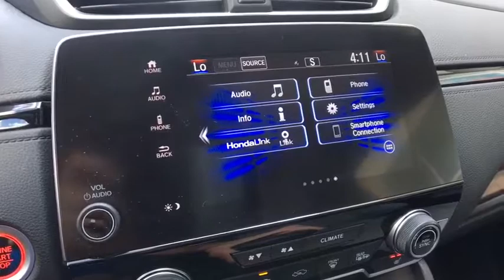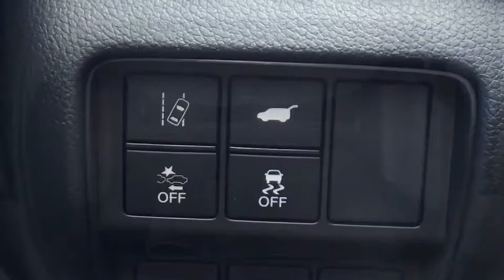2017 Honda CR-V Vestal, Binghamton, Ithaca, Johnson City, Big Flats, NY H526516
2017 Honda CR-V EX-L - Stock#: H526516 - VIN#: 5J6RW2H88HL075643